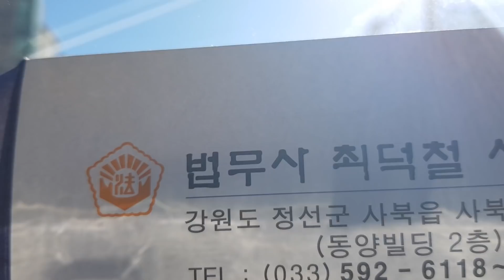오늘은 도깨비 등기증 찾아서 으기 양양하게 귀로중 여러분 감사해요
오늘은 그동안 도깨비 짓누르던 길막형 집터를 등기후
태백으로 귀로를 하는데 도깨비 어깨에 힘들어 있자나